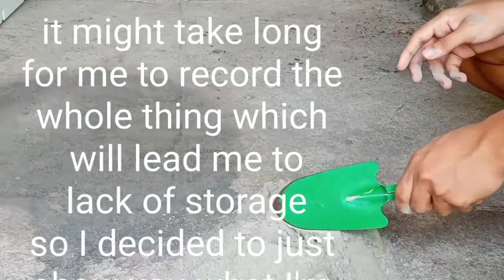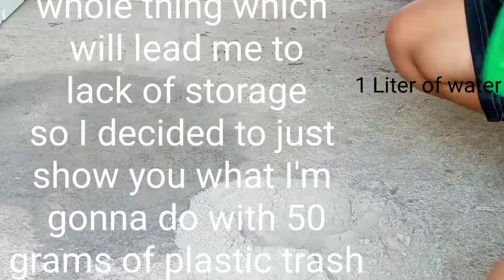Plastic Trash as Eco - Friendly Hollow Blocks